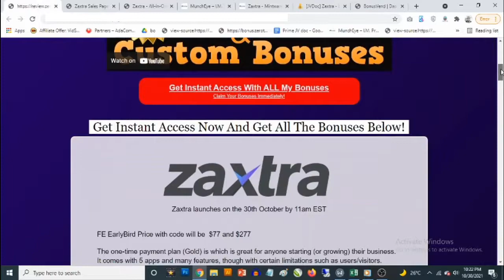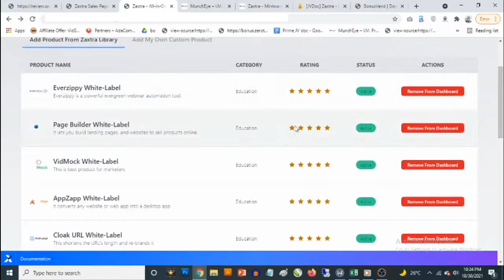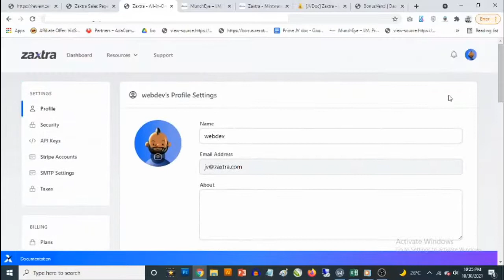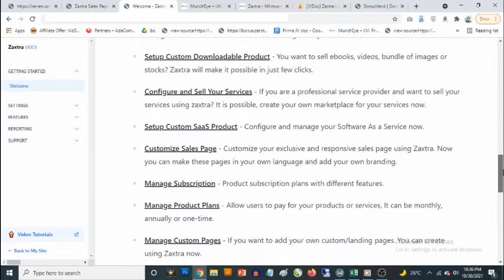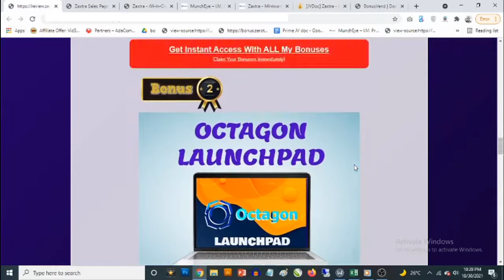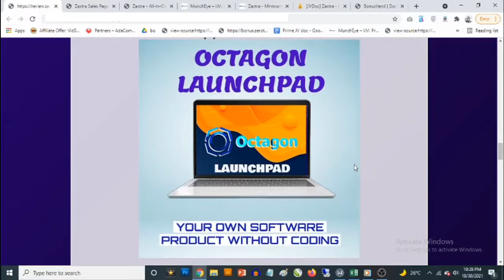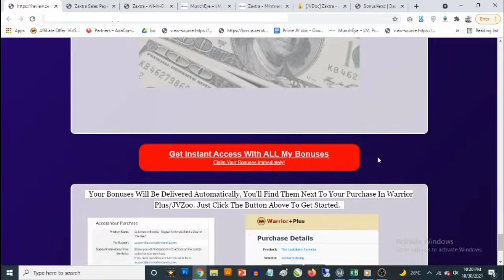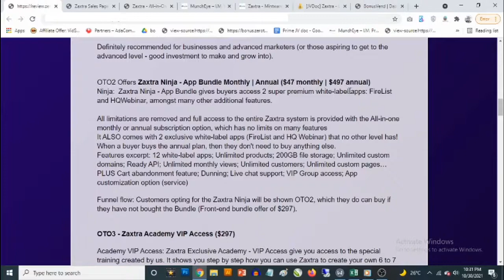Zaxtra Review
Zaxtra Review - Zaxtra front end gives 5 white-label apps; 10 products; 10GB file storage; 10 custom domains; Ready API; 500k monthly views; 5,000 customers; 10 custom pages.
Discover Zaxtra, Zaxtra Review, Zaxtra demo, Zaxtra bonuses, Zaxtra reviews, how to buy Zaxtra, how to use Zaxtra and how to get Zaxtra in this Zaxtra Review.